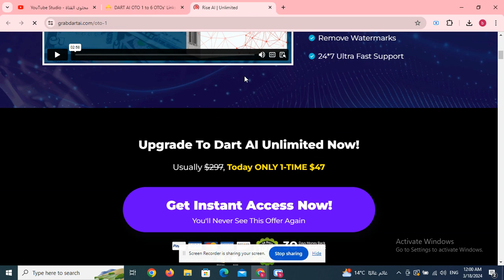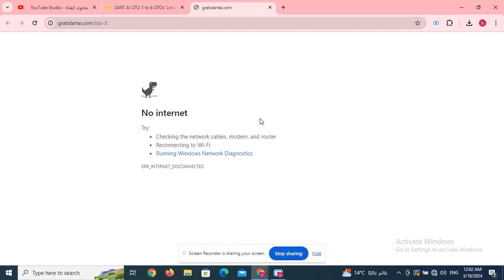PrimeCloud AI OTO 1 to 6 OTOs’ Links below+ $40k Bonuses